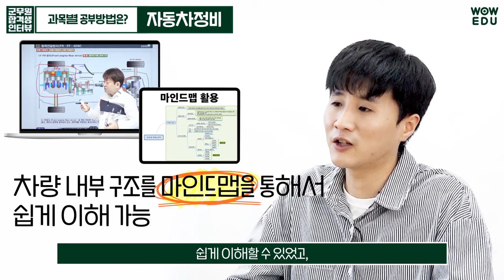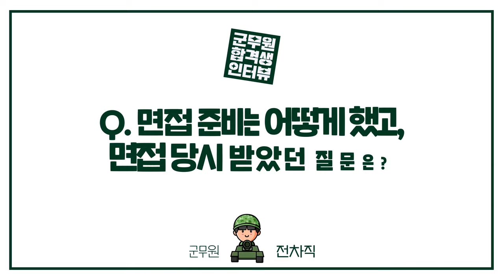[군무원 전차직] 일과 공부를 병행하면서 단, 6개월 만에 합격한 합격 비결은?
🚙 군무원 전차직 합격자가 알려주는
단, 6개월 만에 합격하는🏅
공부방법 ( 학습패턴 + 과목별 공부방법 ) 📖📚

📢 그리고 최종 합격한 면접 후기도 알려드립니다 : )
군무원 전차직 합격생이 직접 들려주는 군무원 시험의 모든 것!

"군무원은 공무원보다 공부해야 될 분량이 적고, 군 혜택을 동시에 받을 수 있고,
군대에서 전차 관련 보직으로 일했던 경험으로 쉽게 적응할 수 있을 것이라고 생각되어
군무원 전차직을 선택하게 되었습니다."👍